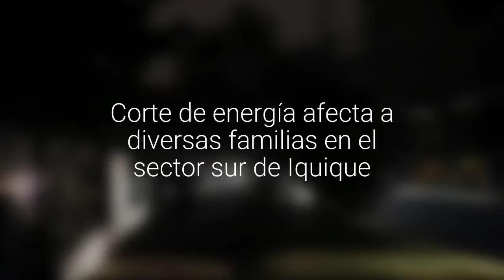Corte de energía afecta a diversas familias en el sector sur de Iquique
Bajas de voltaje comenzaron pasadas las 18:00 y la interrupción del suministro ocurrió a las 19:25.